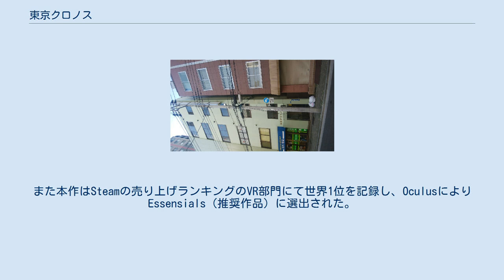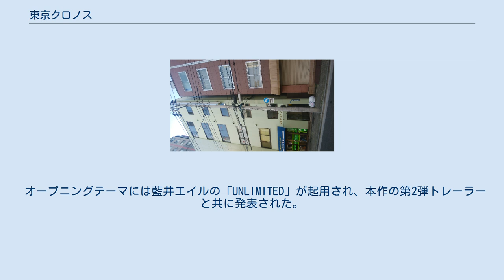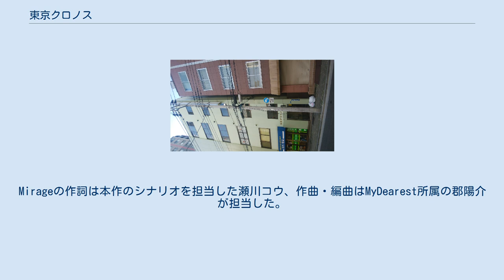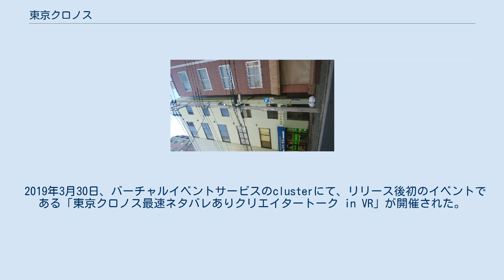東京クロノス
東京クロノス（TOKYO CHRONOS）は2019年に発売されたVRミステリーアドベンチャーゲーム。
幼馴染である8人の登場人物が誰もいない渋谷に閉じ込められ、疑心暗鬼に陥る中、事件の真相に迫る。
本作はクラウドファンディングを用いて資金を集め、2018年のクラウドファンディングでは目標250万円のところ800万円を集めることに成功した。
また本作はSteamの売り上げランキングのVR部門にて世界1位を記録し、OculusによりEssensials（推奨作品）に選出された。
2020年12月4日には本作の300年後を舞台にした『ALTDEUS: Beyond Chronos』が発売された。
 本作はシンプルなビジュアルノベルの形式をとっており、テキストが画面に表示される。
物語の演出に合わせてスクリプトを作成し、その中でキャラクターの動作や会話が行われる仕組みを取っている。
プレイヤーは、作中の分岐地点で選択肢を選ぶ。
また、本作は1周ではすべての謎が明らかにならないため、真実に到達するには2週プレイする必要がある。
トゥルーエンド到達には一定の条件を満たす必要がある。
 1988年、ロシア・モスクワのバラシハにて、少年とその母親が行方不明になる事件が発生した。
その1年後、バラシハ付近の森で発見された初老の男性が行方不明になった少年と同一人物であることが判明した。
少年の証言は、どこかに閉じ込められており、母親の死が契機で脱出できたというものだった。
この事件は“バラシハ事件”と呼ばれ、アガサ・クリスティに起きた空白の11日間と同様、突然人間が消失するなどの共通点が指摘された。
消失した人間の移転先は“クロノス世界”と呼ばれるようになった。
 2018年、閑散とした渋谷で目覚めた少年、櫻井響介は自分を含めた8人の幼馴染と再会する。
幼馴染はお互いに疎遠になっているが、その原因を思い出せずにいた。
街頭ビジョンには「私は死んだ、犯人は誰？」というメッセージが表示される。
もしこの世界がクロノス世界であれば、脱出には事象を引き起こしている人物を殺す必要があった。
登場人物たちは1人ずつ消失していく。
 オープニングテーマには藍井エイルの「UNLIMITED」が起用され、本作の第2弾トレーラーと共に発表された。
挿入曲にはASCAによる「光芒」が起用され、ミュージック・ビデオが本作とのコラボレーションとなっている。
エンディングテーマには同じくASCAの「Mirage」が起用され、2019年2月27日に公開されたキャラクターPVで初公開された。
Mirageの作詞は本作のシナリオを担当した瀬川コウ、作曲・編曲はMyDearest所属の郡陽介が担当した。
 MyDearestの入っているNKグリーンビル（2021年10月） 本作は2016年に創業したMyDearestが初めて制作したVRゲームで、それまで同社ではVRを活用したオリジナルライトノベルや漫画を制作していた。
MyDearestがVRゲームの開発をメインで行うのは、2014年に初めてMyDearestのCEOである岸上健人が遊んだ際に楽しいと感じたことを理由に挙げている。
岸上は2020年のインタビューで、欧米にて制作されたVRゲームの主流は体感に重点を置いていたと述べている。
技術力や資金で欧米や北欧と競うのは得策ではないと考えた岸上は、アイデアで勝負することにした。
その際プレイヤーに飽きさせないために、長編を作成することに決定した。
制作にあたり、多くのVRゲームが目指す体験を重視した作風ではなく、プレイヤーが気軽に楽しめる鑑賞に特化した作品を作る方針を取った。
VRの特徴の一つである実在感を切り捨てて快適性とテンポを優先するといった方法で制作された。
本格的な開発は2017年11月に開始された。
2019年7月25日に刊行された『ファミ通』で監督の柏倉晴樹はPSVR版の開発状況が97パーセントに達していると述べた。
 2019年3月30日、バーチャルイベントサービスのclusterにて、リリース後初のイベントである「東京クロノス最速ネタバレありクリエイタートーク in VR」が開催された。
 2020年4月1日、エイプリルフールの企画として、作中で作られたカレーを再現した二階堂華怜プロデュースカレーの発売を告知した。
 2021年1月、FacebookはOculus Q...